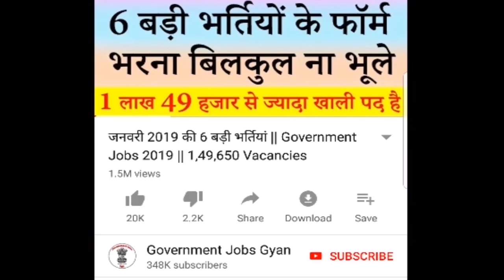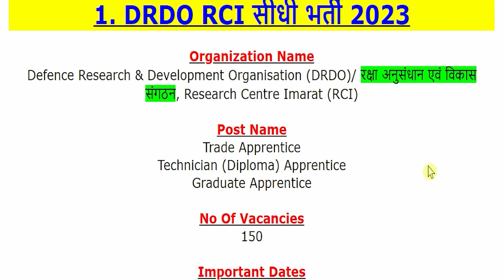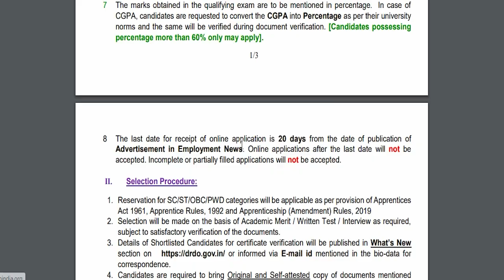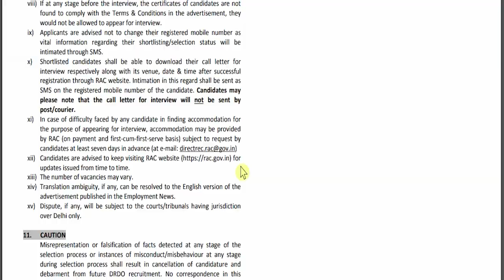DRDO RCI RAC New Vacancy 2023 || DRDO Recruitment 2023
Defence Research & Development Organisation (DRDO)/ रक्षा अनुसंधान एवं विकास संगठन, Research Centre Imarat (RCI) OR Recruitment and Assessment Centre (RAC) has been released a jobs notification for 331 Vacancies for the Posts of Trade Apprentice, Technician (Diploma) Apprentice, Graduate Apprentice & Scientist-B.
For more info regarding DRDO New Bharti 2023 such as vacancies, eligibility, dates & other please visit given below link……...

If you have queries and suggestion related to DRDO RCI RAC New Vacancy Online Application Form you can comment in the given below comment box.